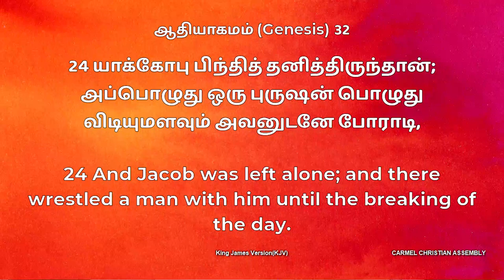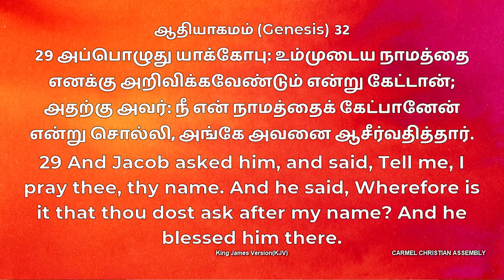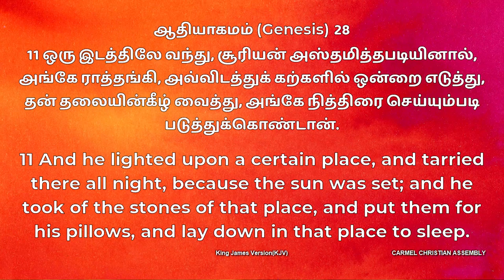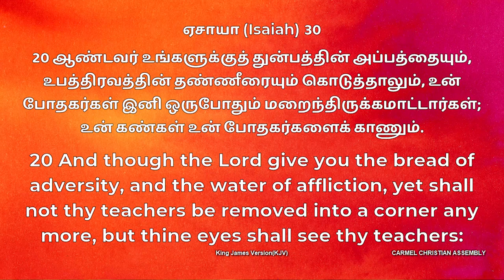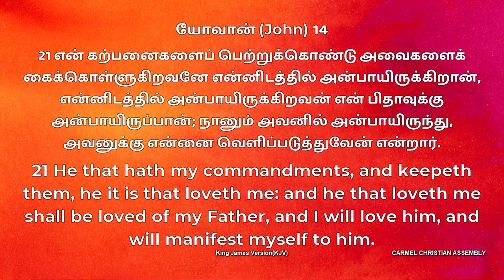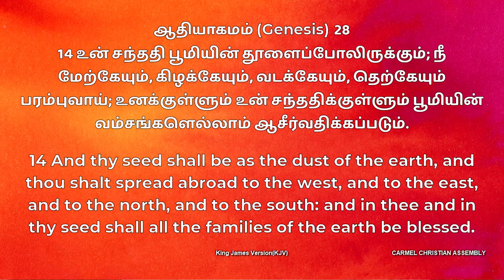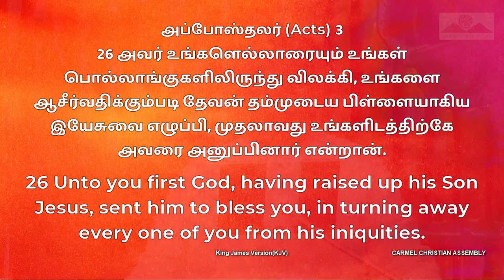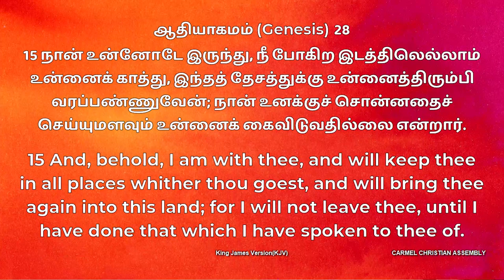Why Ask My Name? | என் நாமத்தை கேட்பானேன்? | MESSAGE | TAMIL | Pr Robert Simon | Carmel Ministries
Why Ask My Name? | என் நாமத்தை கேட்பானேன்? | En Namathai Ketpanen? |

Message Title / தேவ செய்தி தலைப்பு: Why Ask My Name? | என் நாமத்தை கேட்பானேன்? | En Namathai Ketpanen? |

Why Ask My Name? | என் நாமத்தை கேட்பானேன்? | En Namathai Ketpanen? | தமிழ் தேவ செய்தி | முனைவர் இராபர்ட் சைமன் | கர்மேல் ஊழியங்கள் | Tamil Message | Pr. Robert Simon | Carmel Ministries

Our Address:
Carmel Christian Assembly
103, Brickkiln Road,
Purasawalkam,